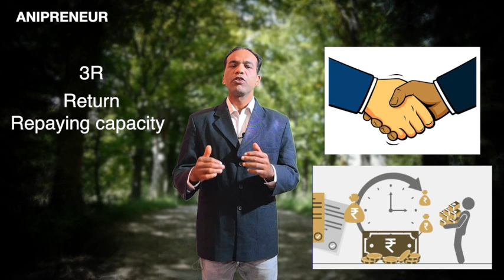5C & 3R(Formula for Credit linkage)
Basically credit became a constrain for the Anipreneur(Animal husbandry Entrepreneur),So majority groups are unable to have their start up or do expansion of their farm business so called profitable dairy farming/goatery/poultry farming etc.Due to NPA(Non Performing Assets) of Agriculure and Allied loans,so it is unable to get further assistance by the financial institution.
5C & 3R are the formula or road map for the Anipreneur to develop relationship with the bank and may chance to get credit as a part of inputs to have a start up/ do expansion of their business.